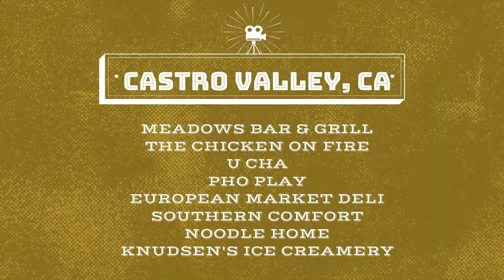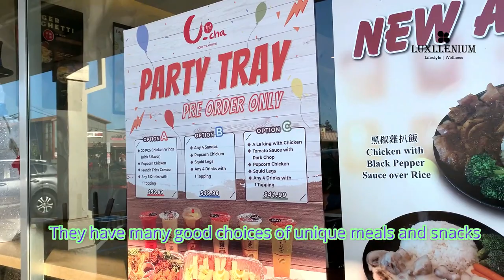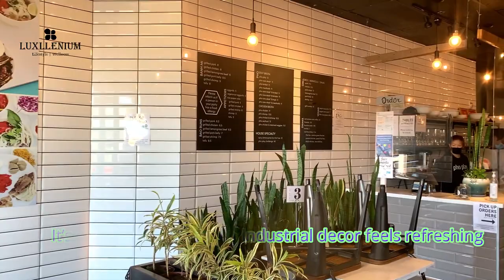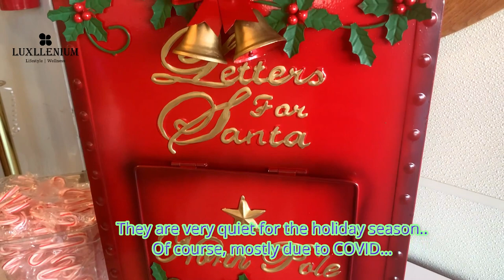Bay Area Food Trips | Eating Good in Castro Valley (Part 2)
This is Part Two of Eating Good in Castro Valley.  I want to showcase a few of my new favorite restaurants in the East Bay town of Castro Valley, California.  There have been so much new developments I need to show you.  Not many people know of this town as a foodie paradise!

Meadows Bar & Grill
17007 Redwood Rd, Castro Valley

The Chicken on Fire
2836 Castro Valley Blvd, Castro Valley

U-Cha
20590 Redwood Rd, Castro Valley

Pho Play
3835 E Castro Valley Blvd, Castro Valley

European Market Deli
20912 Redwood Rd, Castro Valley

Southern Comfort
3571 Castro Valley Blvd, Castro Valley

Noodle Home
2690 Castro Valley Blvd, Castro Valley

Knudsen's Ice Creamery
3323 Castro Valley Blvd, Castro Valley

Luxllenium is a lifestyle blog + shop, celebrating the beauty and joy of everyday life.